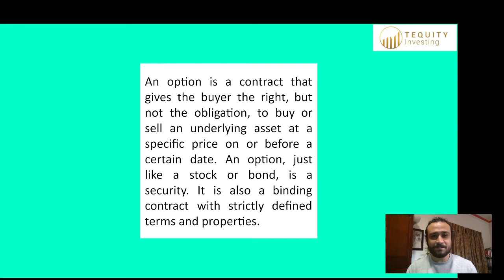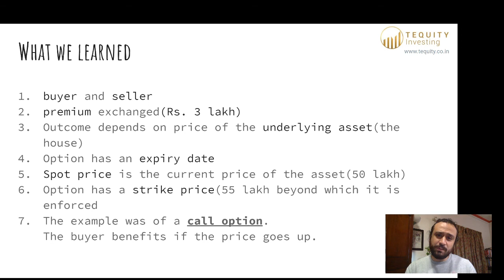Part 2: Simple example of Call Options | Basics of Options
Options are the only instrument that can make you money in all kinds of markets: Bullish, Bearish and Flat. Before you start putting your hard earned money into this instrument, it is highly recommended that you understand how they work.

Hope our experience helps you.
We offer like courses on options Greeks, basic options strategies and advanced options strategies at the moment. Drop an enquiry and we'll let you know the details.

Over the long term, effort will be there to make more content free of cost and easily accessible.

Standard disclaimer that this course is for infotainment purposes only and no purchase or sell recommendations are being made. Examples are for illustrations and might differ in real time.